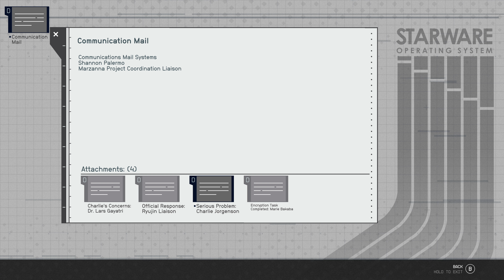Starfield | First Playthrough 4K UHD 60 fps | Part 62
All my videos are raw uncut footage showing any and all bugs glitches and or crashes if they occur.